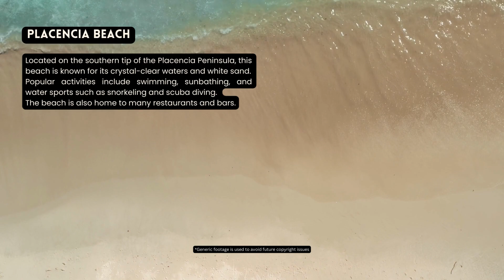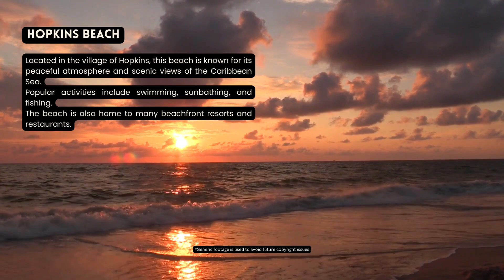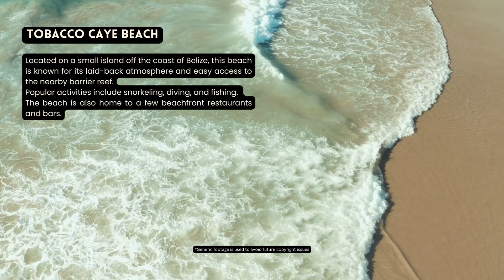[2023] We ranked Belize's Top 10 beaches: From hidden gems to world-famous shores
10 Best beach in belize

Placencia Beach
Located on the southern tip of the Placencia Peninsula, this beach is known for its crystal-clear waters and white sand. Popular activities include swimming, sunbathing, and water sports such as snorkeling and scuba diving. The beach is also home to many restaurants and bars.

Ambergris Caye Beach
This beach is located on the largest island in Belize and is famous for its turquoise waters and soft sand. Popular activities include snorkeling, diving, and fishing. The beach is also lined with many resorts and restaurants.

Caye Caulker Beach
Located on a small island off the coast of Belize, this beach is popular for its laid-back vibe and easy access to the Belize Barrier Reef. Popular activities include snorkeling, diving, and kayaking. The beach is also home to many seafood restaurants and bars.

Half Moon Caye Beach
This beach is located on a small island in the Lighthouse Reef Atoll and is known for its clear waters and white sand. Popular activities include snorkeling and diving to explore the nearby Great Blue Hole. The beach is also home to a bird sanctuary.

Hopkins Beach
Located in the village of Hopkins, this beach is known for its peaceful atmosphere and scenic views of the Caribbean Sea. Popular activities include swimming, sunbathing, and fishing. The beach is also home to many beachfront resorts and restaurants.

Laughing Bird Caye Beach
This beach is located on a small island in the southern part of Belize and is known for its turquoise waters and diverse marine life. Popular activities include snorkeling, diving, and bird watching. The beach is also home to a national park.

South Water Caye Beach
Located on a small island in the southern part of Belize, this beach is known for its clear waters and white sand. Popular activities include snorkeling, diving, and fishing. The beach is also home to many beachfront resorts and restaurants.

Goff's Caye Beach
This beach is located on a small island off the coast of Belize and is known for its pristine waters and soft sand. Popular activities include snorkeling, diving, and sunbathing. The beach is also home to a small bar and restaurant.

Tobacco Caye Beach
Located on a small island off the coast of Belize, this beach is known for its laid-back atmosphere and easy access to the nearby barrier reef. Popular activities include snorkeling, diving, and fishing. The beach is also home to a few beachfront restaurants and bars.

Secret Beach
Located on the western coast of Ambergris Caye, this beach is known for its secluded location and calm waters. Popular activities include swimming, sunbathing, and kayaking. The beach is also home to many beachfront bars and restaurants.